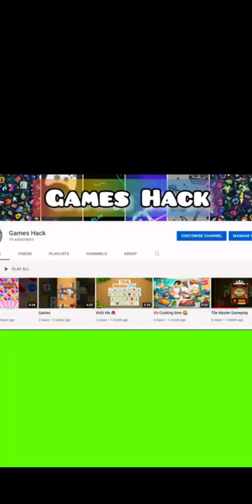Feeding Animal's | Zoo Animal's